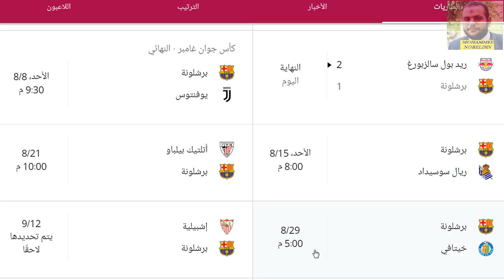مباريات برشلونة القادمة في شهر اغسطس 2021 - 4 مباريات قوية يوفنتوس وسوسييداد واتليتك بيلباو وخيتافي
برشلونة - موعد مباريات برشلونة القادمة في شهر أغسطس 2021 🔥 4 مباريات نارية قادمة لبرشلونة 🔥
مباريات برشلونة القادمة في شهر اغسطس 8/2021 و 4 مباريات قوية يوفنتوس وريال سوسييداد واتليتك بيلباو وخيتافي
مباراة برشلونة ويوفنتوس
موعد مباراة برشلونة ويوفنتوس
موعد مباراة يوفنتوس وبرشلونة
كاس غوان جامبر
كأس جوان غامبر
الدوري الاسباني
الدوري الإسباني
الدوري الأسباني
موعد مباراة برشلونة وريال سوسييداد
موعد مباراة ريال سوسييداد وبرشلونة
موعد مباراة اتليتك بيلباو وبرشلونة
موعد مباراة برشلونة واتليتك بيلباو
موعد مباراة برشلونة وخيتافي
موعد مباراة خيتافيوبرشلونة
برشلونة
ريال مدريد
اتليتكو مدريد
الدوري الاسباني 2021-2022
لاليغا